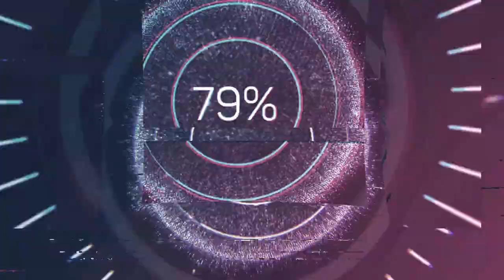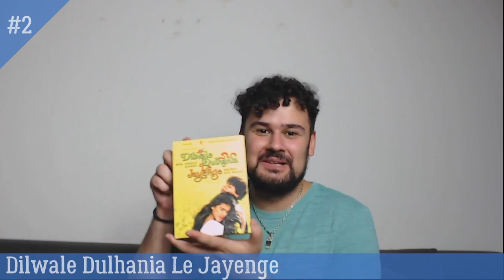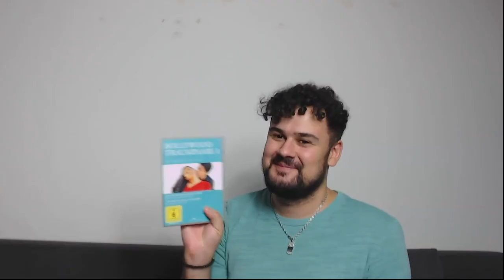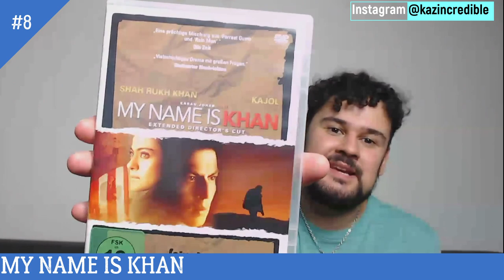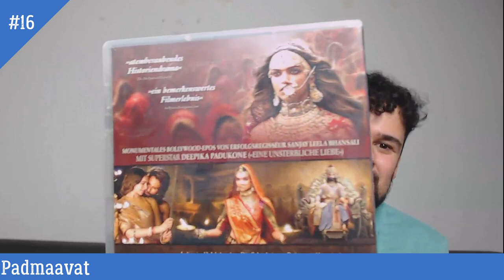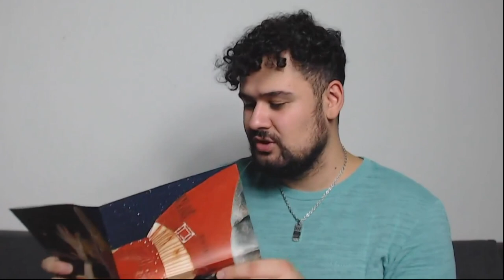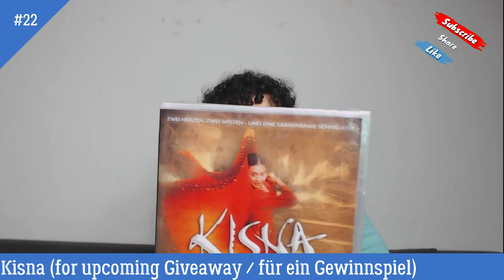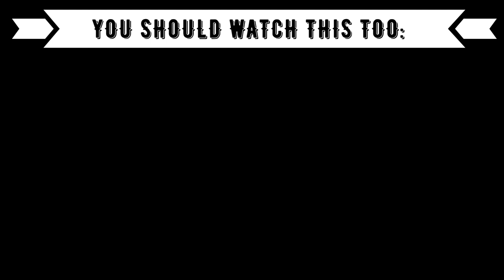MY BOLLYWOOD COLLECTION ~ of a BOLLYWOOD FAN from GERMANY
⭕️Timestamps:
00:00 Introduction
01:50 Bollywood Collection
21:00 Outro (Opinion, Ranking)

⭕️Language: German
⭕️Subtitle: English